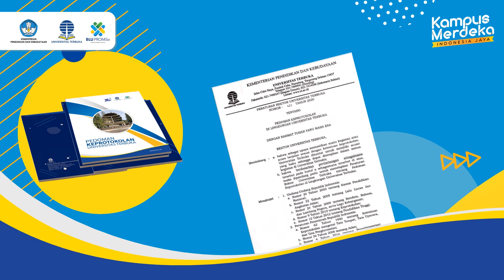Portofolio 2020 - adv buku pedoman protokoler 1